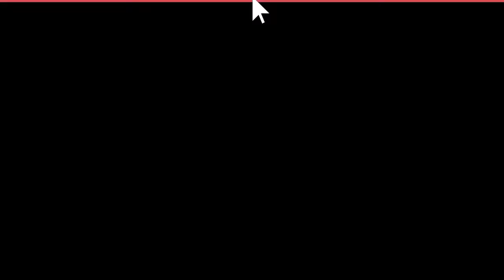لما امي تبعثني اجيب شيء عند جارتنا🙊🥺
اليوم معانا افضل مقاطع توفيق علي اللمثل الانستقرامي الموهبة بحيت ان توفيق علي ينزل مقاطع مضحكة على حسابه على الانستقرام يقوم فيها بتمتل واقع المجتمع بشكل فكاهي ويتميز توفيق علي باتقانه لدور الام في مقاطعه انا شخصيا اتابعه وشفت جميع مقاطع توفيق علي الجديدة والقيمة ومرة جميلة ورائعة شجعوه على الاستمرار وتابعو انستقرام توفيق علي وشكرا.
⍟انستقرام توفيق علي: totoali9993
⍟انستقرام علي فيصل: ali88faisal
✔مرحبا انا العرش قناة اكتشاف المواهب✔
اذا كنت تمثل مقاطع انستقرام فتواصل معنا لكي نقدمك للجمهور المناسب لموهبتك ومن تم نحولك من مجرد ممثل انستقرام الى يوتيوبرز حقيقي☺ سوف نساعدك على فتح قناتك الخاصة بك ونقدم لك استشارة مجانية في كل ما يتعلق باليوتيوب ونساعدك على عمل قناة احترافية بكل المعاير ومن تم تنتقل في عالم الخاص نحن هنا للمساعة لا تتردد في السوال عبل الايميل الموجود بالاسفل☟

☹ ملاحضة☹ !
اذا كنت من بين المبدعين الذين انشر مقاطعهم وكان لك مشكل مع اي مقطع فراسلني على الانستقرام الخاص بالقناة (al3arch) او عبر الايميل ✔ اسفله و ان شاء الله راح نحل المشكلة. ونوصل لحل مرضي للجميع,  بالله عليك لا تقطع علي رزقي فالقناة مصدر رزقي الوحيد ☹ وشكرا لتفهمكم ودمتم مبدعين.